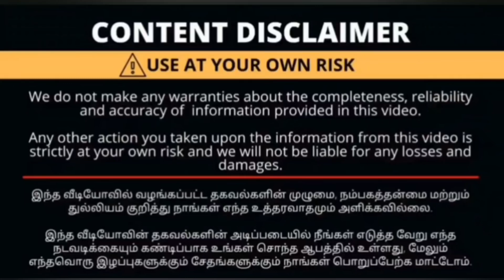Rs 100/- Latest Kurti's Collections Wholesale Price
மேலும் விபரங்களுக்கு,
Call or Whats App -
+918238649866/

✅Ajmera Fashion.